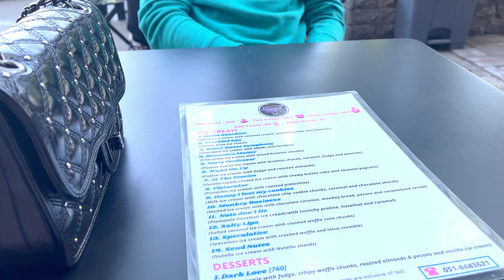REACTING TO THE COMMENTS OF OUR VIRAL VIDEO!!!